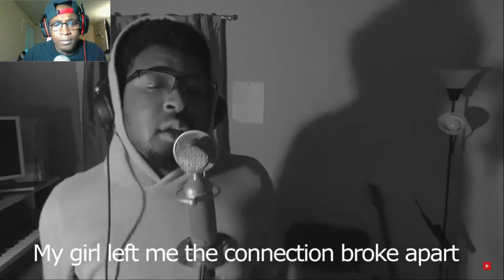[DIZZYEIGHT TOO DOPE] DIZZYEIGHT - BITTER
SC: amauriboss